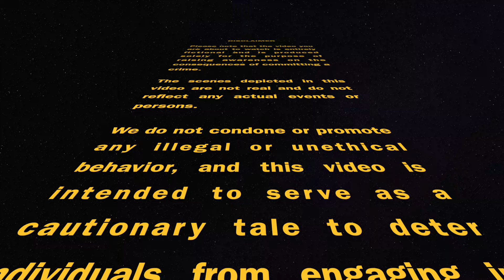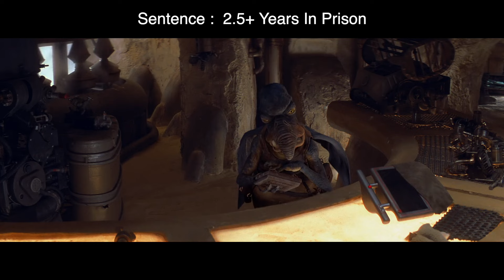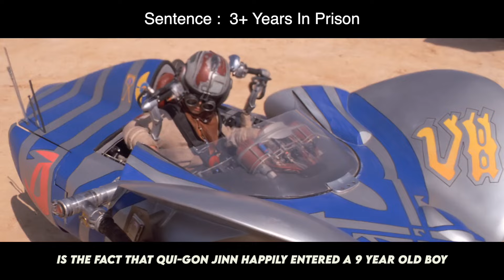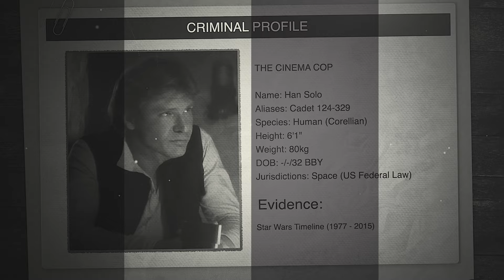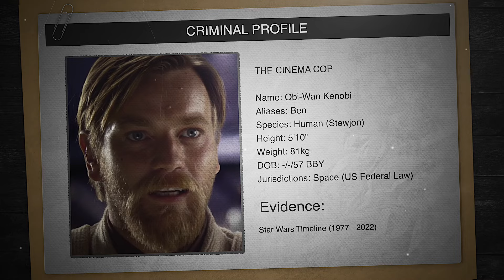If Star Wars Heroes Were Charged For Their Crimes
If Obi-Wan Kenobi Was Charged For His Crimes, If Han Solo Was Charged For His Crimes, If Qui-Gon Jinn Was Charged For His Crimes.

If Star Wars Heroes were charged and sentenced after the events of the Star Wars Timeline.

Includes Qui-Gon Jinn, Han Solo & Obi-Wan Kenobi.

Our exploration extends beyond fiction as we draw parallels to real-world scenarios. We examine cases of real-life criminals and their prosecutions, drawing on legal expertise to examine the likelihood of the criminal activities from Star Wars Heroes leading to actual charges.

Star Wars is an American epic space opera media franchise created by George Lucas, which began with the eponymous 1977 film and quickly became a worldwide pop culture phenomenon.

CHAPTERS:

00:00 - Introduction
00:14 - Qui-Gon Jinn
03:58 - Han Solo
13:35 - Obi-Wan Kenobi

Please note that the video you are about to watch is entirely fictional and is produced solely for the purpose of raising awareness on the consequences of committing a crime. The scenes depicted in this video are not real and do not reflect any actual events or persons. We do not condone or promote any illegal or unethical behavior, and this video is intended to serve as a cautionary tale to deter individuals from engaging in criminal activity.